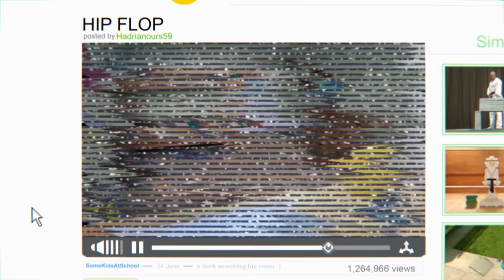Tell Me Your Secret | Gumball | Cartoon Network